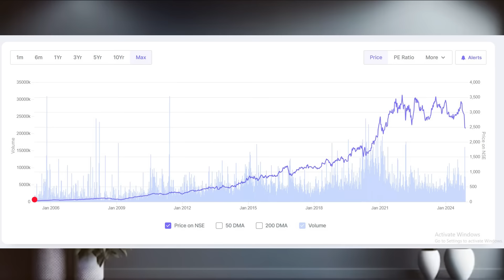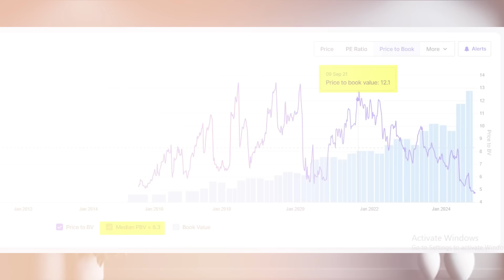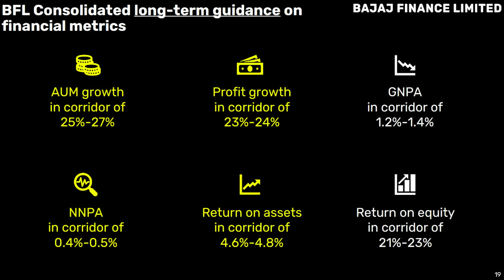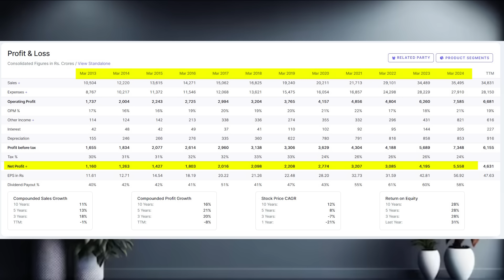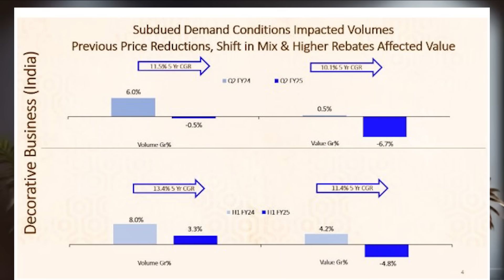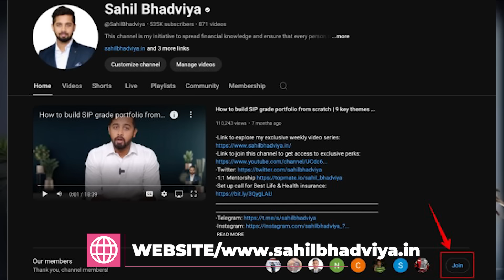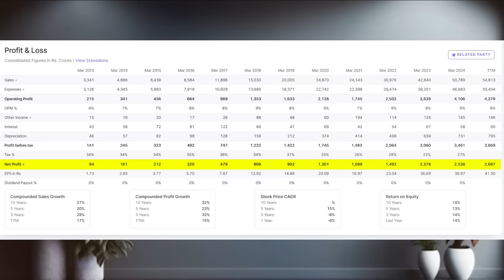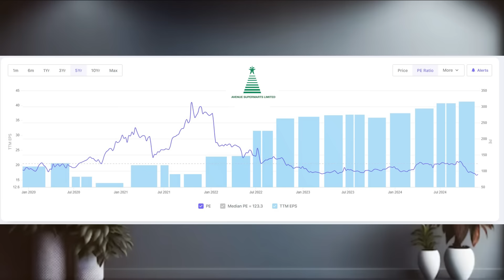Why Asian Paint, Bajaj Finance, Avenue Supermart share falling | Good time to buy or avoid?